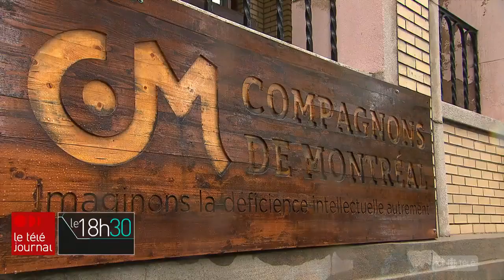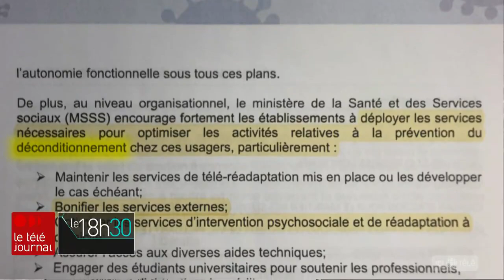Les adultes autistes, grands oubliés du déconfinement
Les parents des personnes qui vivent avec une déficience intellectuelle ou de l'autisme jugent qu'ils sont les grands oubliés du déconfinement. Ils n'ont pas tous pu recommencer leurs activités ou leurs ateliers de travail comme avant la pandémie. Anne-Louise Despatie  relate les craintes que cela soulève.